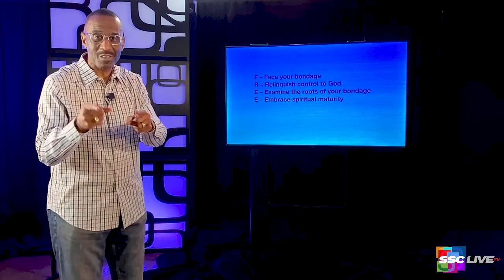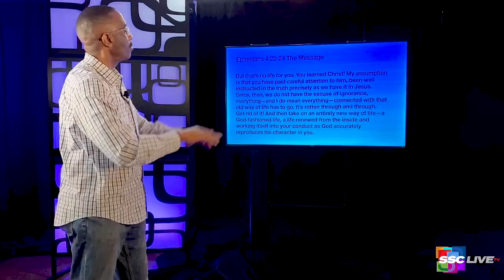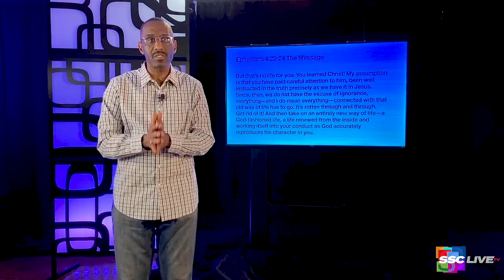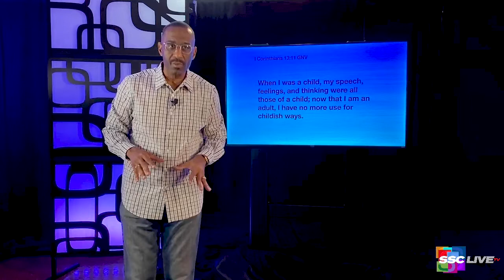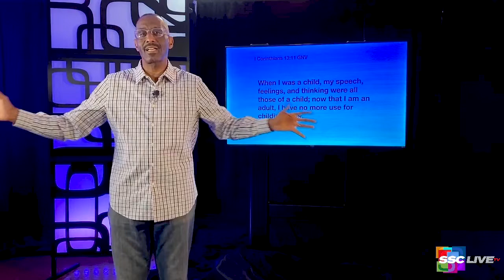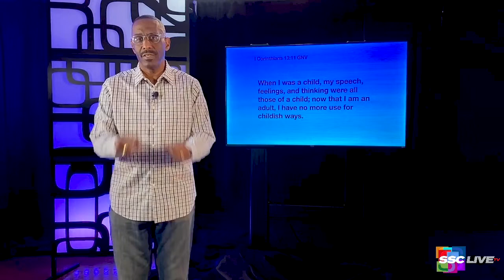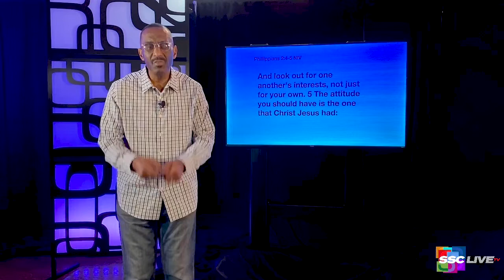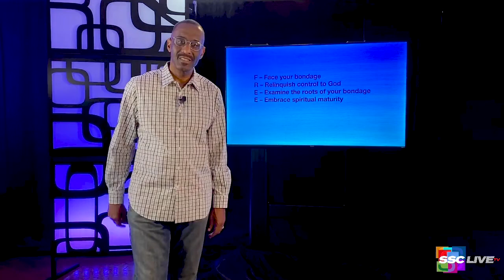Embrace Spiritual Maturity - Freedom - Powerful Points to Ponder - June 11, 2022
Embrace Spiritual Maturity - Freedom - Powerful Points to Ponder

Are you ready to grow info freedom? Rev. Dr. Kevin W. Cosby ends this week's daily devotionals with a reminder to think about what you think about.

ReRun - March 27, 2021